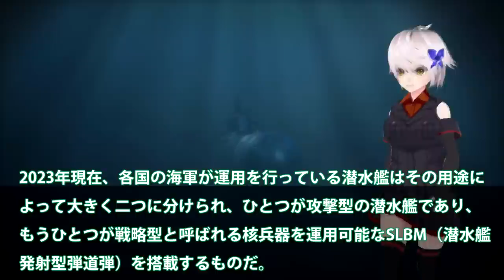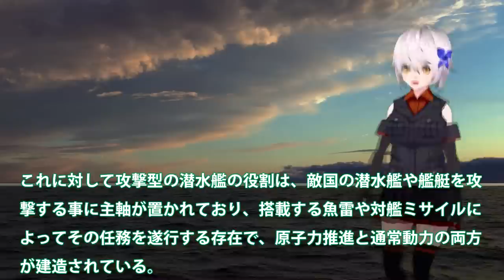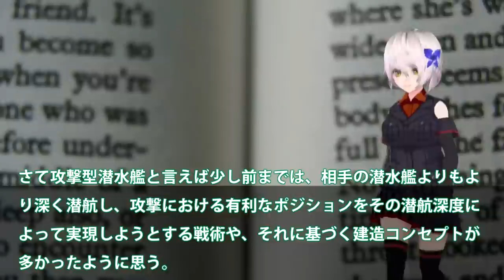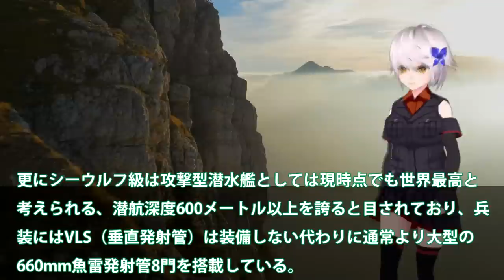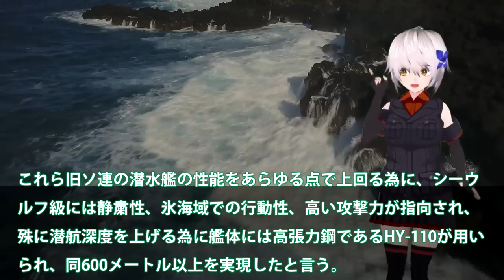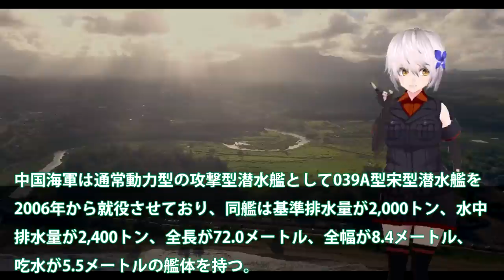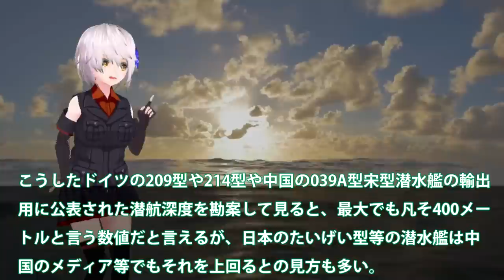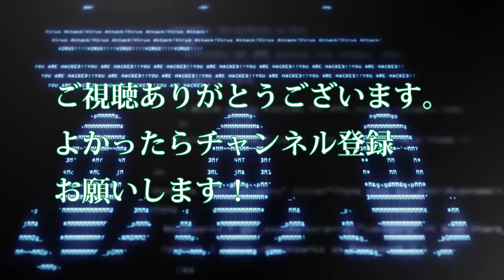海自ショック潜航深度に赤信号点灯か！日本技術力は6500mだが？900mで海自潜水艦世界最強の静粛性も・・・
引用・転載「出典：海上自衛隊ホームページ」
引用・転載「出典：航空自衛隊ホームページ」
引用・転載「出典：陸上自衛隊ホームページ」

【最新映像解禁】映画『沈黙の艦隊』【特報②】｜9月29日(金)全国劇場公開！